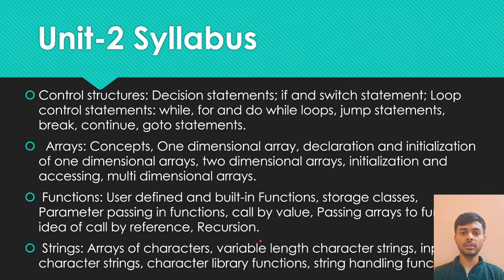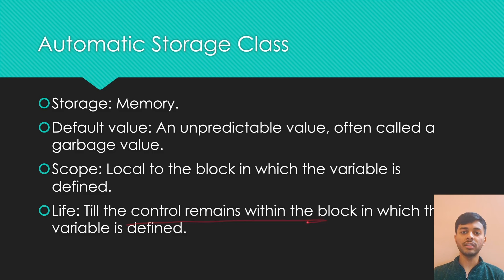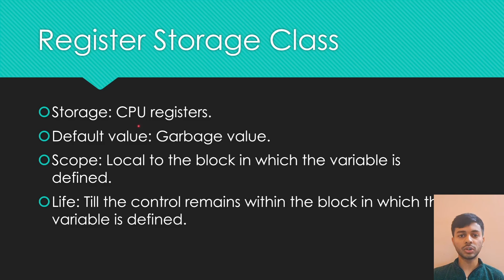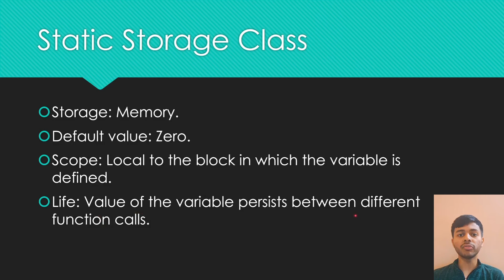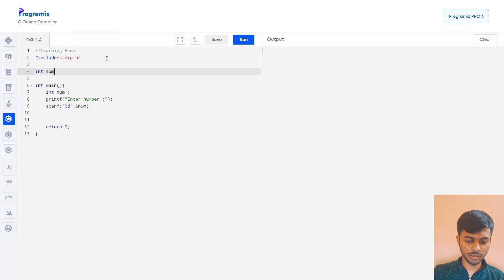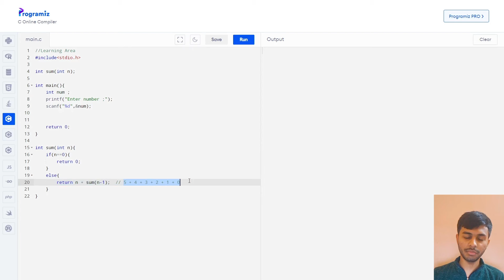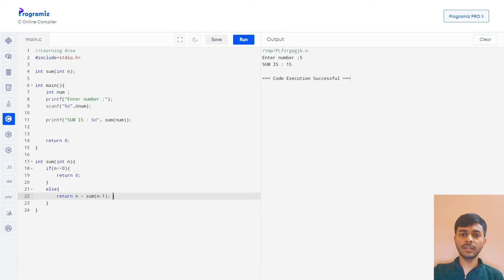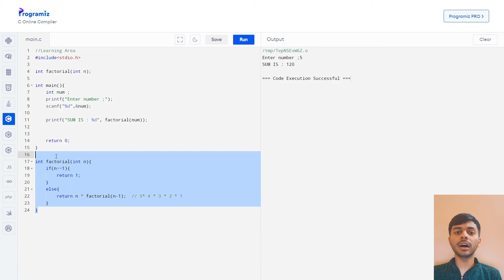Recursion and Storage Classes| Programming in C | One Shot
Well hows the Juniors Doinggg???
WE ARE HERE WITH THE CGPA BOOSTER SERIES
WHERE WILL BE COVERING WHOLE SYLLABUS TOPIC WISE

TOPICS COVERED IN SERIES:

-ARRAY
-FUNCTION
-STRING
-RECURSION AND STORAGE CLASS